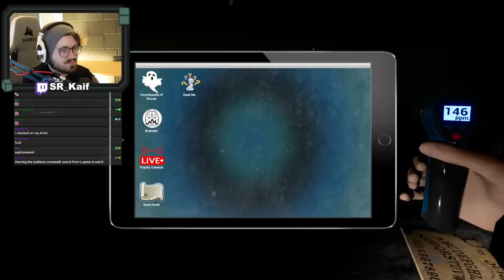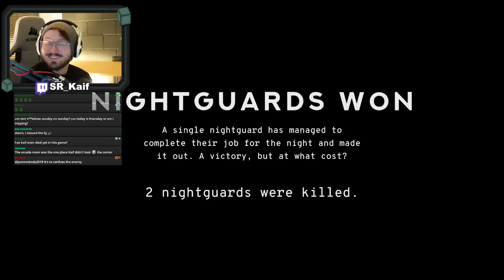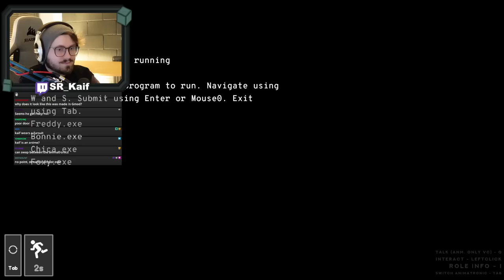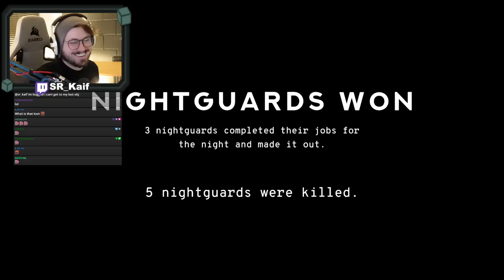A Demon Getting Gobby??? | The Shivers and More